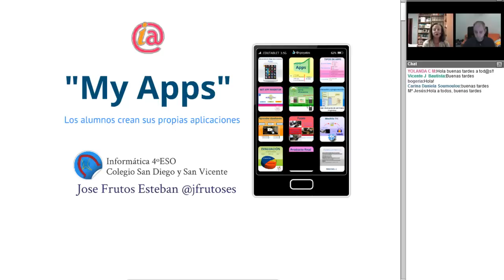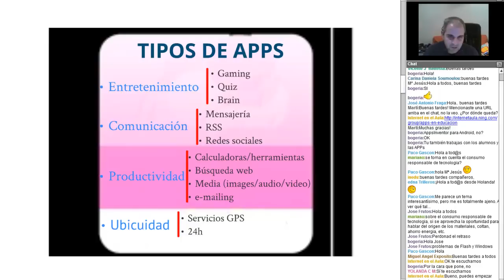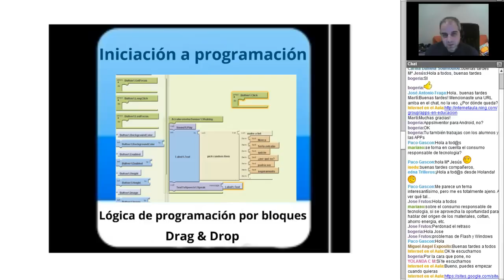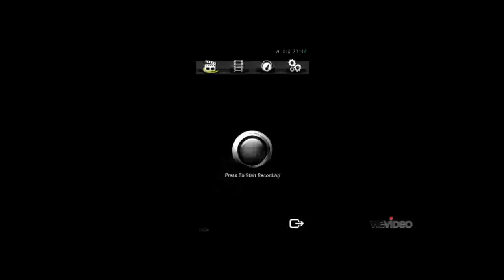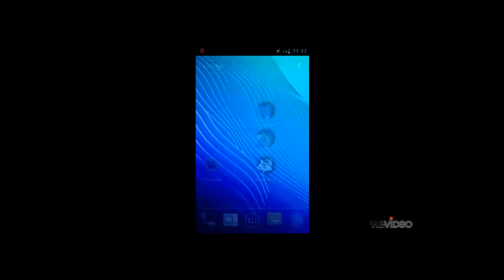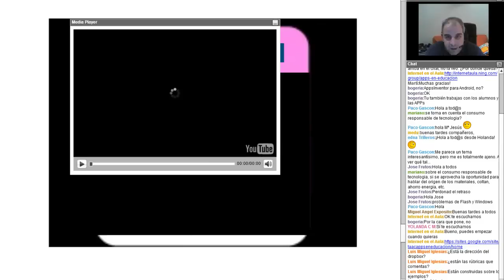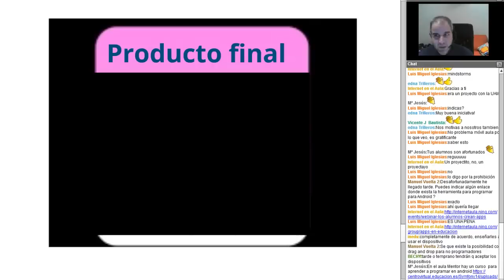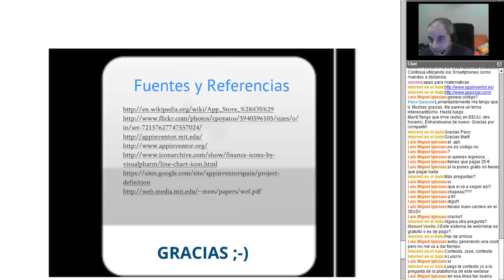Los alumnos crean Apps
Vídeo-resumen del webinar organizado por la Red Social Docente Internet en el Aula el 16 de noviembre de 2012.
En este webinar, Jose Frutos Esteban, @jfrutoses, nos habla sobre la creación de Apps por parte de su alumnado en el Colegio San Diego y San Vicente en las asignaturas de Tecnología e Informática.
Además, y como colofón al Taller Abierto de Aprendizaje en Colaboración denominado -Apps en educación- que recientemente ha facilitado Jose Frutos en Internet en el Aula, también charlamos sobre divulgación de programas, apps y webs educativas.
INTEF - MECD